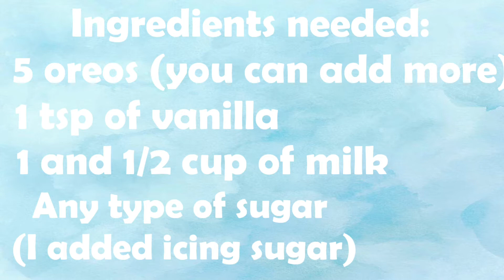Oreo milkshake recipe || 4 ingredients || Study Inspiration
In today's video I made an oreo milshake with only 4 ingredients.
♡Social medias♡
🐦 Studyinspirati1
👻Studyinspire
🙂📘 (Facebook page) Study Inspiration
Upload Schedule: Once every week or maybe more!♡
Anyways bye for now, Study Inspiration